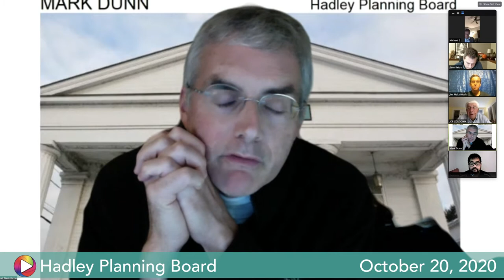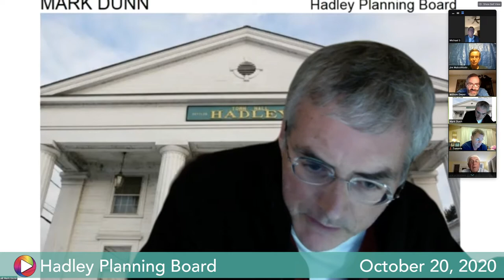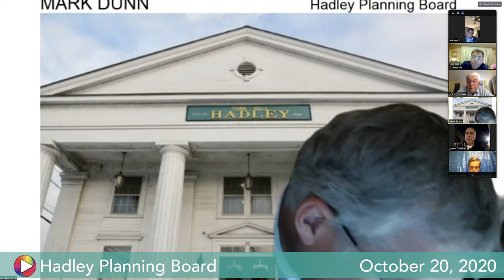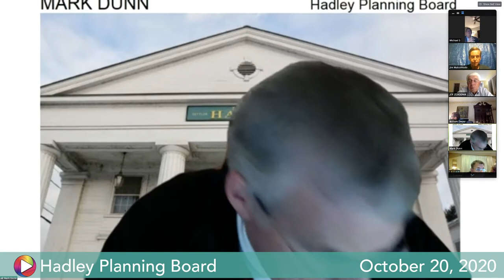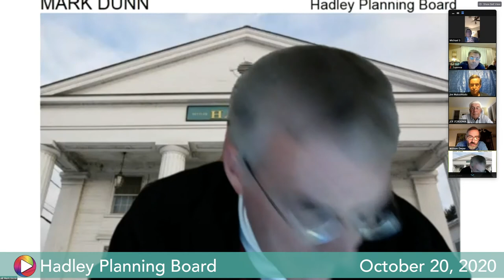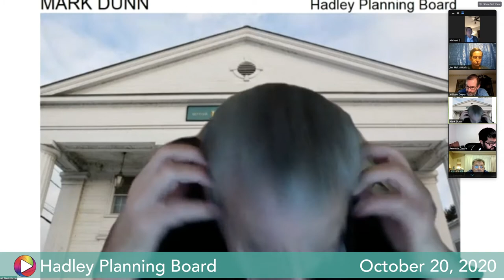Planning Board, October 20, 2020